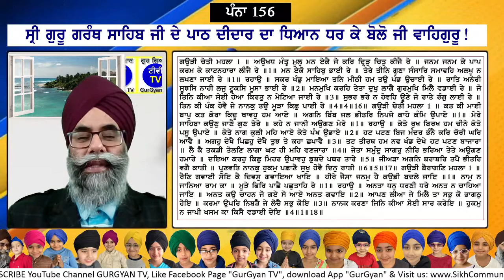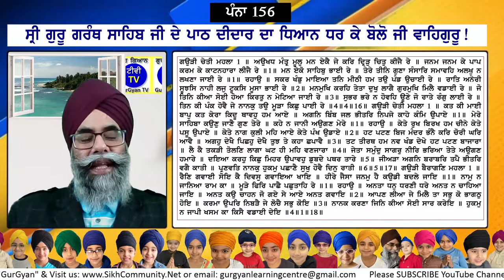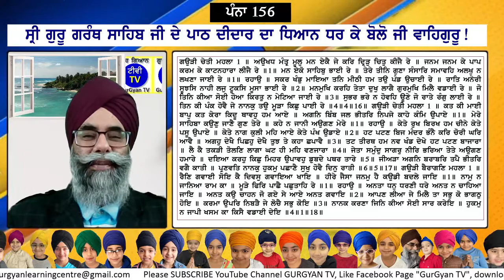0156 SGGS Sehaj Path with meanings by Ram Singh Chehlan GurGyan TV